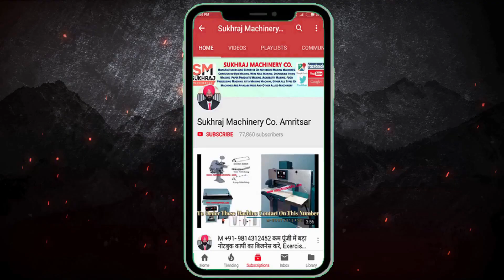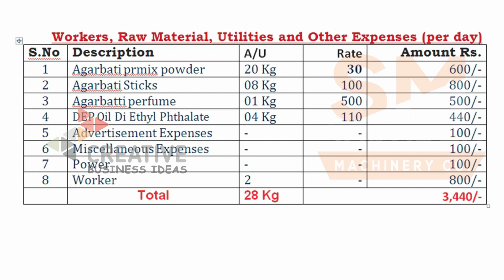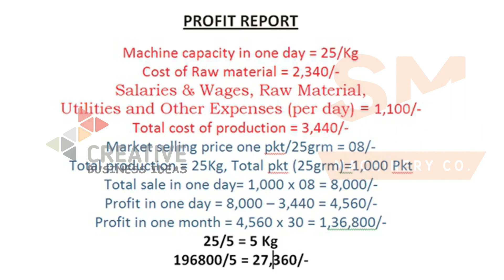इस भविष्यवादी बिज़नेस से कमाए लाखो हर महीना, बस चिपकाओ और पैसे कमाओ😍| new futuristic business ideas